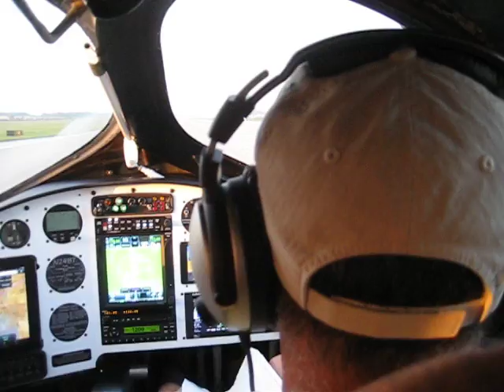Burt Rutan Boomerang at Oshkosh Airventure 2011 - Takeoff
Rutan Boomerang airplane takes off early in the morning for a photo flight mission on friday at Oshkosh 2011.  Was lucky enough to be a passenger for the flight!